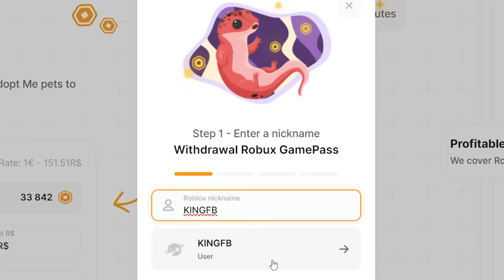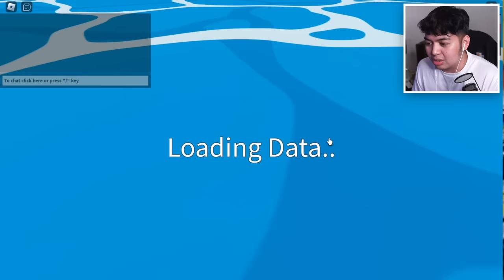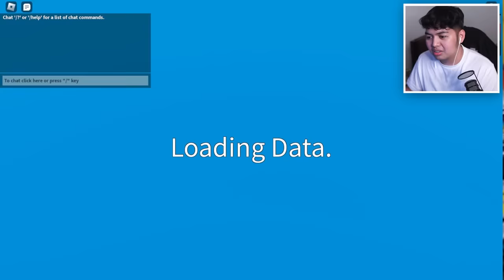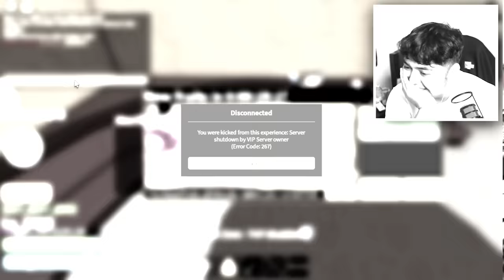Blox Fruits | NOOB TO PRO Pero GALIT SI KRIPHIE (ft. Kriphie & TriNhil)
Use Code "KingFB" to get REWARDS!

► Main Channel: @KingFB
► Roblox Channel: @KuyaKingRoblox

Video Made by: AceDhaniel